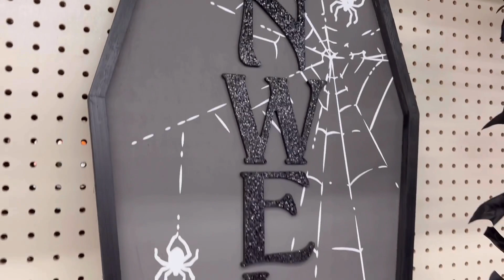The @biglots halloween 2024 Display!